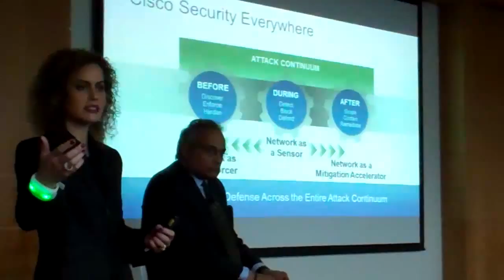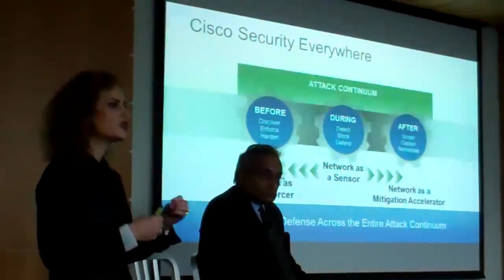Inbar Lasser-Raab, Cisco gives update on the vendor's IoT initiatives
During a briefing session, Anil Menon, President, Smart+Connected Communities, Cisco; and Inbar Lasser-Raab, Vice President, Infrastructure and Digital Solutions Marketing, Cisco; discussed the trends in networking technologies and the impact on IoT adoption, the need for an open and partnering consortium of players, nature of the open platform required for partners to build plug and play products and solutions, the move away from applications towards data and analytics, nature of channel partners specialised in data and analytics, link between data and analytics and the context of analytics, challenges faced by developed and emerging cities in managing a host of problems while becoming smarter, amongst other things.

The third annual Internet of Things World Forum 2015 in Dubai welcomed 2,000 attendees from across the world.